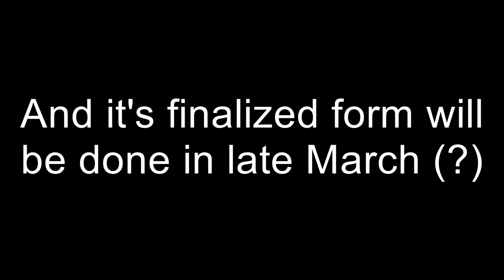Channel Update [1] OwO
A Channel Update